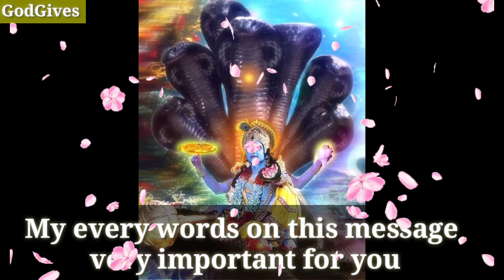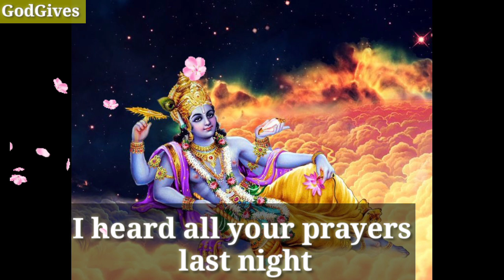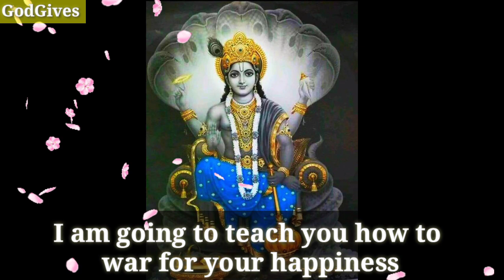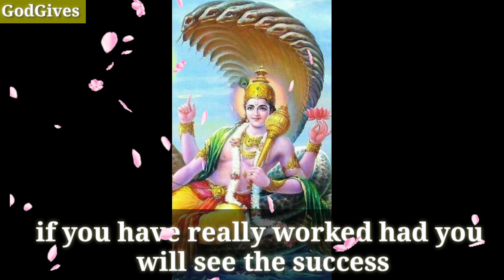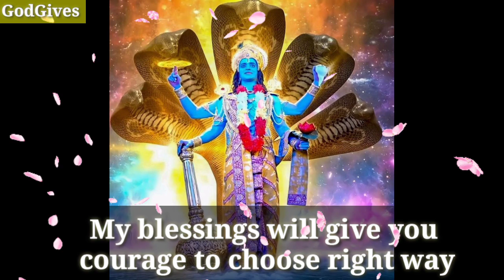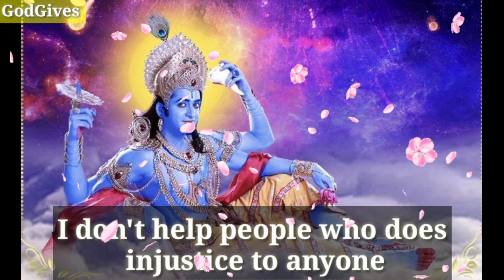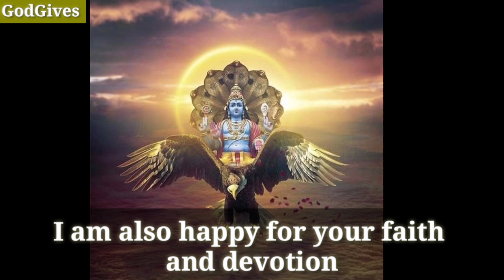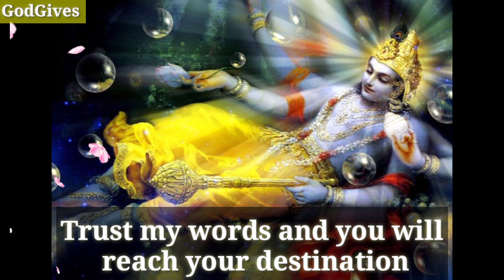888👁️🔱 Vishnu ji 👉☑️ "my child Today I have come to your home"🕉️👉 Don't ignore me☑️🛑 GodGives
888👁️🔱 Vishnu ji 👉☑️ "my child Today I have come to your home"🕉️👉 Don't ignore me☑️🛑 GodGives

Vishnu ji Says - Shri Vishnu says Today my child.

1111🕉️bajrangbali ne pukara hai tumhe🔴dont ignore him💯message of lord hanuman💥@jyotishgyaan,jyotish gyaan,jyotish,lord hanuman,bajrangbali,green tara mantra,hanuman,hanuman ji,aaj ka rashifal,kumbh rashi,tula rashi,dukan ki bikri badhane ke upay,tarot card reading in hindi,dukan mein barkat ki dua,396 manifestation technique,angle numbers,love vibration kaise send kare,apsara sadhana,555 technique love of attraction,1176 angel number,kinnar,jyotish gyan